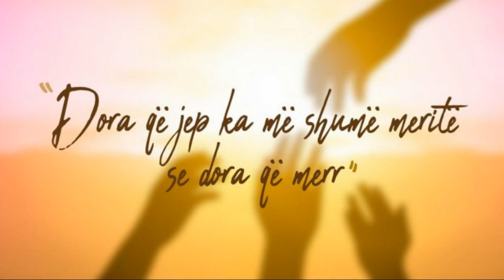Dora që jep ka më shumë meritë se dora që merr/Rama e nis mëngjesin me fjalët e shenjta